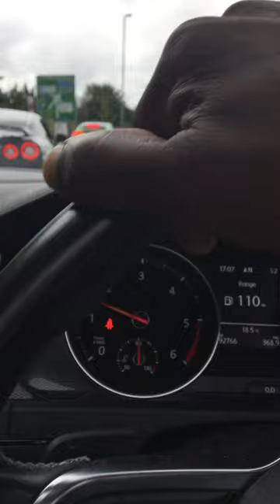Deontay Wilder Bronze Bomber in da hood Small Heath 🇬🇧